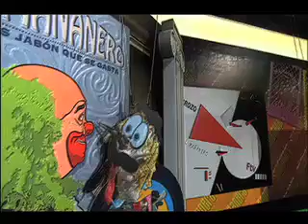El Mañanero, Avances, 26 febrero.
Jueces y magistrados de la Judicatura Federal inconformes, pues les piden trabajar 8 horas al día. Avances.